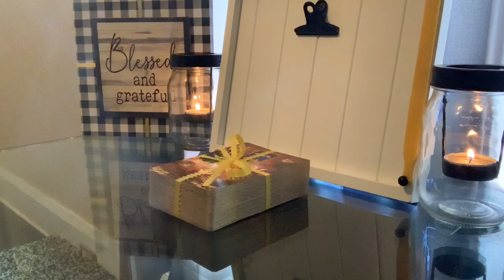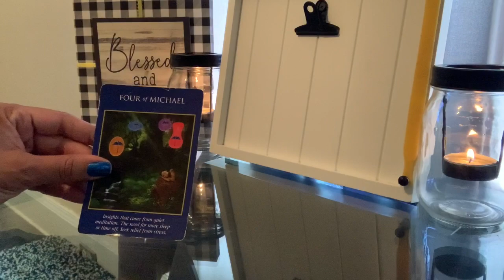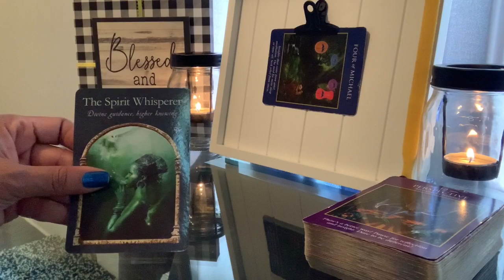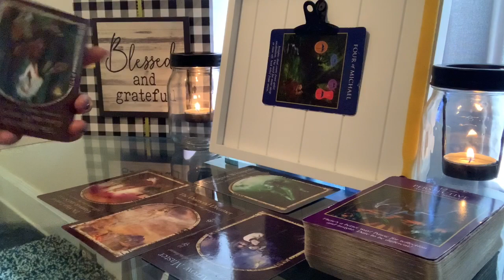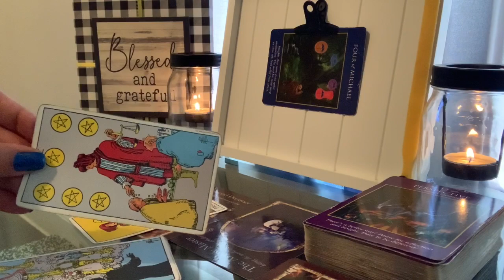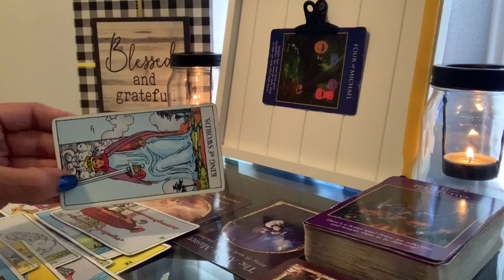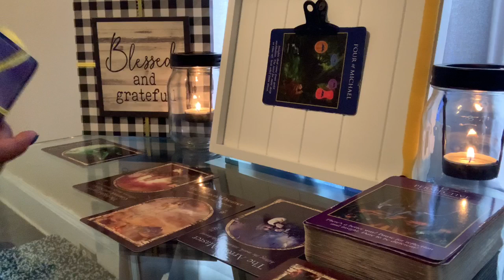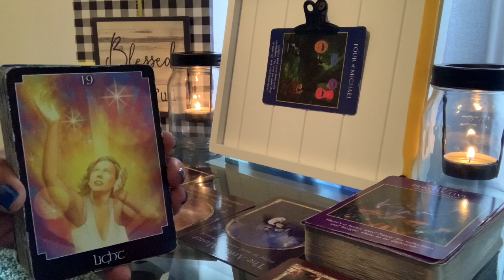W.I.B.O. #️⃣7️⃣- “33” “10:10” The Diamond Dreamer “66” “11”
Vimeo.com/fifthelementtarot777

Numerology Standout: 3261 & 1010
#3 CONNECTION AND COMMUNICATION specifically with the Angelic Realm.
#2 BALANCE/PARTNERSHIPS AND ALLIANCES
#6 HARMONY/JOURNEY TO HARMONY

Joanne Sacred Scribes Angel Number Meaning:
Angel Number 3261 brings encouragement to keep your faith and connection with the angels strong and clear as you progress along your current path. When asking your angels for help, surrender any expectations and trust that you will receive the guidance and assistance that will help you the most and will be for your highest good. Release and surrender any fears you may be feeling and give them to the angels for healing and transmutation. The energies of fear, worry and anxiety are negative and repel the vibrations that attract abundance and auspicious circumstances. Therefore, keep your attitude positive and optimistic and have high expectations as this will ensure a continuous supply to provide for yourself and your loved ones in every way.

Angel Number 3261 brings a message to focus less upon the material aspects of your life and put your efforts towards pursuing your spiritual path and soul purpose. Be true to yourself and do not fear stepping out of your comfort zone in order to make full use of your natural skills and talents in creatively positive and uplifting ways. Listen to your intuitive messages and take on new ventures and/or projects with enthusiasm and optimism. Balance your focus between the material and spiritual and trust that your supply is truly unlimited, particularly when you are serving your soul purpose. Know that your purpose involves positively contributing to the world in inspiring, creative and uplifting ways.

Angel Number 3261 heralds wonderful new beginnings, fresh and inspiring ideas and directions, and auspicious opportunities for you to pursue.

Number 3261 relates to number 3 (3+2+6+1=12, 1+2=3) and Angel Number 3.

1010
Angel Number 1010 indicates that it is a time of personal development, spiritual awakening and enlightenment. Keep your thoughts, focus and intentions on your soul mission and life purpose, and your elevated vibrations will attract abundance and positive energies into your life. Use affirmations and maintain a positive attitude to draw towards you all that you need along your path. Trust your inner-wisdom, intuition and the guidance from the angels and take positive action in the direction of your dreams and desires.

Angel Number 1010 encourages you to keep your beliefs, thoughts and mind-set focused upon your spirituality and your life purpose as you are now creating your own reality. Engage yourself in creative and positive endeavours and activities and use your personal skills and talents in a productive manner. Listen to the guidance from the angels and your intuition and serve your soul mission with passion and enthusiasm.

Angel Number 1010 urges you to pay attention to your intuition, thoughts and impressions as these are revealing the answers to your prayers and are providing guidance. Trust yourself, the angels and the Universal energies and take direction and action as guided. Step out of your comfort zone and into the direction of your true desires and know and believe that you will find success and happiness.

Angel Number 1010 tells you that you will find personal success and fulfilment in your endeavors.

Number 1010 also relates to number 2 (1+0+1+0=2) and Angel Number 2.